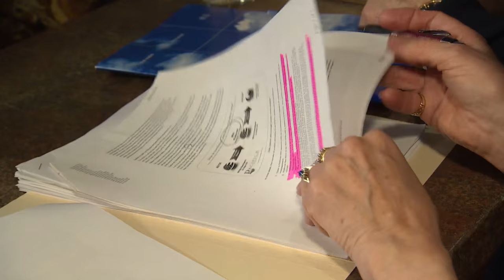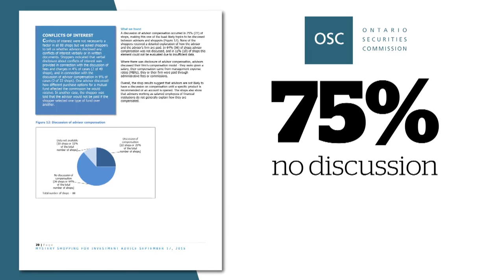BMO financial planner's advice loses couple almost $50K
A retired couple says trusting the advice of a Bank of Montreal financial planner cost them almost $50,000.